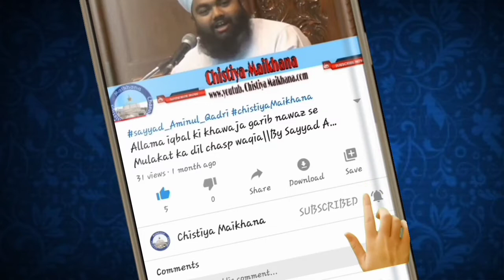Ertugrul Ghazi Dekhne Wale Jarur Sune?(Humare Muslim Jawano ka kirdar kaisa tha)Sayyed Aminul Qadri